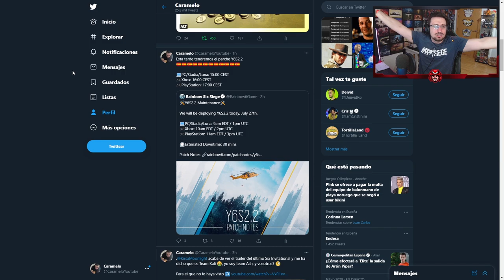MODO de JUEGO TODOS con TODO en RAINBOW SIX SIEGE | Reaccionando #154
✅ MODO de JUEGO TODOS con TODO en este Gameplay de Rainbow Six Siege español en North Star.